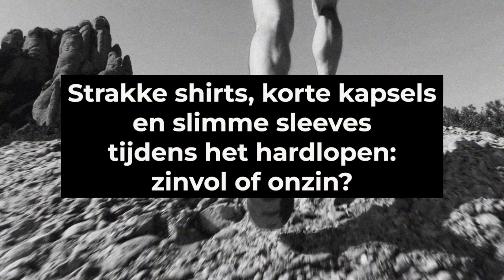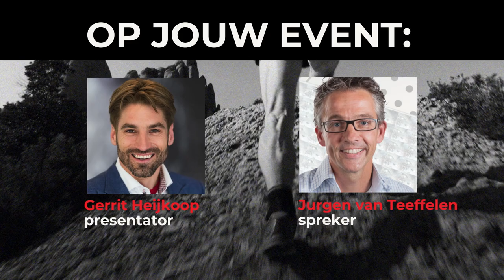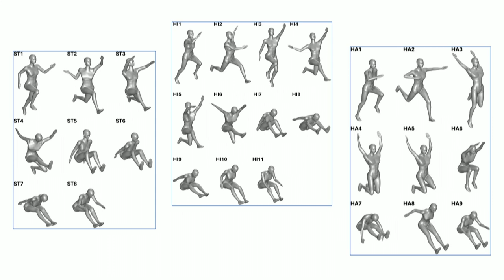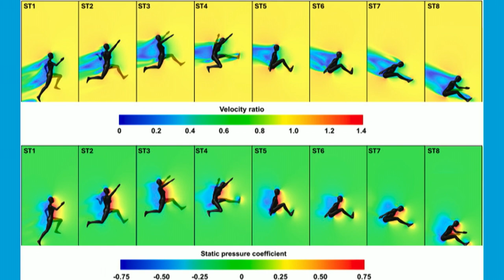#195 Strakke shirts, korte kapsels en slimme sleeves tijdens het hardlopen: zinvol of onzin?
Dit is de 195e aflevering van de Slimmer Presteren Podcast, over sport, onderzoek en innovatie. In deze aflevering hebben Gerrit en Jurgen het over "Strakke shirts, korte kapsels en slimme sleeves tijdens het hardlopen: zinvol of onzin?"

INLEIDING:
Terwijl strakke pakken en gestroomlijnde helmen heel normaal zijn in het wielrennen en schaatsen. Zien we op de atletiekbanen en marathonparcoursen vooral nog wapperende kleding en meebewegende haren.

Waarom is dit?
Valt er eigenlijk wel winst te halen met kleding en kapsel bij het hardlopen?

Ontdek in deze aflevering of strakke shirts, korte kapsels en slimme sleeves echt helpen bij hardlopen en wielrennen. We duiken in de wetenschap achter aerodynamica en geven praktische tips voor betere prestaties!

Recente studie van Bert Blocken en collega’s naar de rol van kapsels en kleding bij vrouwelijke verspringsters